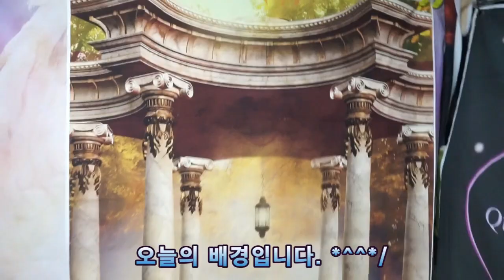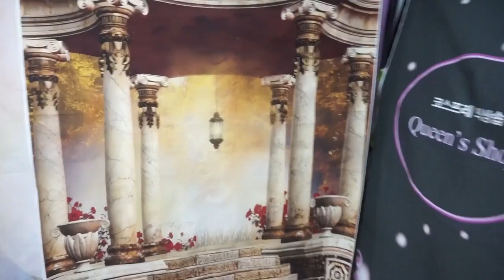[Costume*Makeup] SAKIZO*Hydrangea Rococo Dress*사키조*수국화 로코코 드레스 코스프레 메이크업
사키조님 의상은 재제작을 하지 않습니다.
제 의상의 신품제작은 100% 가짜입니다.

저는, 1대1 직접 제작 오더만 받습니다.
대행을 거치지 않습니다.
ebay에만 출품됩니다.
혼자서 제작 * 촬영을 합니다.
이점 참고 부탁드립니다. :)